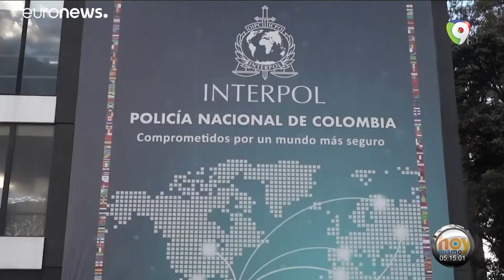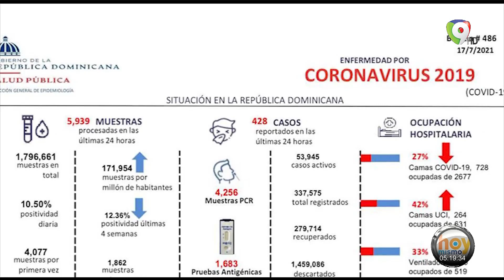Resumen Informativo lunes 19JUL | Hoy Mismo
En el ResumenInformativo del lunes 19JUL en HoyMismo por ColorVisión destacan las siguientes noticias: Reina la confusión en Haití tras magnicidio de Jovenel Moïse; Primera Dama, Martine Moïse, regresa a su país tras recuperarse de sus heridas de balas; Refuerzan control policial en Cuba en ciudades donde se registraron las mayores protestas; Ministerio de Turismo comenzará este lunes remozamiento de avenida Duarte.